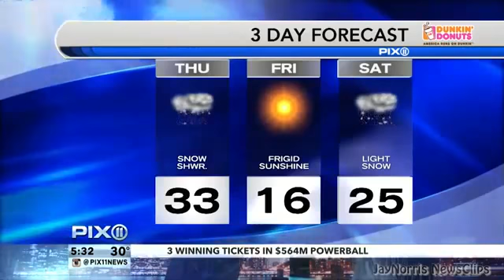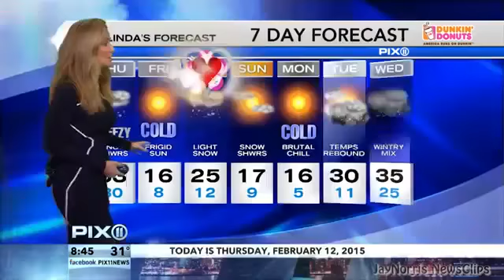PIX11 News Kaitlin Monte pantyhose legs & Linda Church dancing & shaking their hips (12 04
PIX11 News - Rachel Frank, Kaitlin Monte, Linda Church & Andy Adler (8-15-14) PIX11 News - Linda Church, Kaitlin Monte, Lisa Mateo & Andy Adler (10-31-14) .

PIX11 Morning News - Rachel Frank, Kaitlin Monte, Lisa Mateo, Linda Church & Andy Adler (6-27-14) Today, the annoying graphic at the bottom of the screen .

PIX11 News - Kaitlin Monte pantyhose legs & Linda Church tight pants dancing & shaking their hips (12-04-14) PIX11 News - Rachel Frank, Kaitlin Monte, Linda .